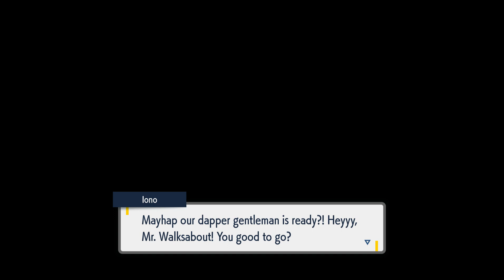Let's Play Pokemon Scarlet - Ep35 - Defeated Levincia Gym Leader, Lono AND Lv.75 Dragonite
Let's Play Pokemon Scarlet - Ep35 - Defeated Levincia Gym Leader, Lono and Accidently encountered Ferocious Lv75 Dragonite